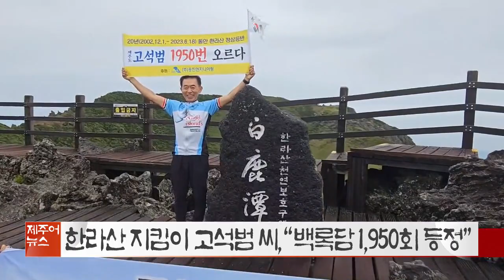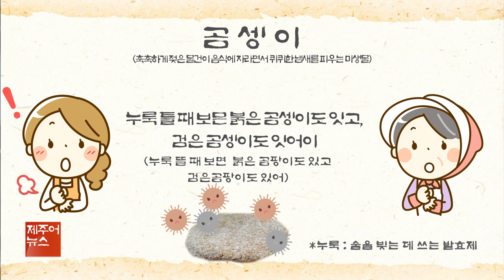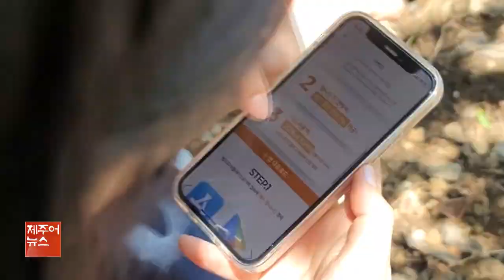제주어뉴스 골암시민 들엄시민 (23년6월24일)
[표준어] 동부하수처리장 증설 재개 합의…5년 8개월 만

마을 주민과의 갈등으로 지지부진했던 제주 동부하수처리장 증설 사업이 5년 8개월 만에 정상 추진됩니다.

제주도와 월정리마을회는 지난 20일 공동 기자회견을 통해 그동안 증설 사업을 둘러싼 갈등을 해소하고 공사 재개에 합의했다고 밝혔습니다.

이에따라 제주도는 삼양과 화북지역 하수 이송 금지와 추가 증설 금지, 해양오염 방지를 위한 수질관리와 월정리 연안 생태계 조사 등을 약속했습니다.

이와 함께 월정리 마을 요청 사업과 어민들의 피해 회복을 위한 지원, 일부 해녀들을 상대로 한 시공사 측의 소송 취하도 검토하기로 했습니다.

동부하수처리장 증설사업은 오는 2025년 2월 준공을 목표로 하고 있습니다.

[표준어] 4·3 중앙위원 임기 만료, 후임 인선 관심

4.3 최고 의결기구인 중앙위원회 소속 민간 위원 절반의 임기가 만료될 예정이어서 후임 인선에 관심이 모아지고 있습니다.

개정된 4.3 특별법에 따르면 4.3 중앙위원의 임기는 2년이며 한 차례 연임이 가능합니다.

이 같은 규정에 따라 4.3 중앙위원회 민간 위원 17명 가운데 절반에 이르는 8명의 임기가 이달 말로 종료되는 것으로 알려졌습니다.

4.3 중앙위원은 모두 25명으로 국무위원과 도지사를 포함한 당연직 8명을 제외한 민간위원 17명은 국회 추천 등을 통해 국무총리가 최종 임명합니다.

4.3 유족회 등 4.3 단체는 4.3 왜곡과 비방으로 논란이 커지는 만큼 지난 4.3의 역사를 부정하지 않는 합리적인 인물들을 중앙위원으로 임명해 달라는 의견을 정부에 전달했습니다.

[표준어] 제주시 도심 급행노선버스 28일부터 운행 시작

제주특별자치도가 제주시 도심권에 급행버스 3개 노선을 신설하고 28일부터 운행을 시작합니다.

이번에 신설되는 급행버스는 함덕과 하귀를 연결하는 동서축 2개 노선과 제주공항과 국제대를 잇는 남북노선 1개 노선입니다.

동서축의 경우 기존 77개 정류소에서 20개로,

남북노선은 39개소에서 16개로 줄어들게 돼 이동시간을 최대 14분을 단축할 수 있을 것으로 제주도는 보고 있습니다.

제주도는 제주시 도심 급행버스에 이어 내년 7월쯤에는 서귀포 지역에도 개통한다는 구상입니다.

[표준어] "원하는 중학교 미배정…위장 전출입 심각"

원하는 학교에 배정받지 못해 위장 전출입을 하는 중학교 신입생이 크게 늘어났습니다.

제주도의회 강동우 교육의원에 따르면 최근 3년간 전학한 중학교 신입생은 187명으로 이 가운데 절반 이상인 86명이 읍,면지역에서 동지역으로 학교를 옮겼습니다.

특히 전학한 학생 대부분은 조천중고 귀일중으로 입학한 후 한 두달 만에 다시 동지역 학교로 옮긴 것으로 확인됐습니다.

강동우 의원은 제주시 동지역 평준화 일반고의 경우 가족 모두 1년 이상 타지역으로 전,출입한 경우에만 전학을 허용하는 것과 달리 중학교는 기간에 제한을 두지 않으면서 위장 전출입이 심각하다며 대책을 주문했습니다.

[표준어] 방역조치 해제 이후 제주 코로나 확진자 급증

코로나19에 대한 방역조치가 해제된 이후 확진 환자는 계속해서 늘고 있습니다.

제주특별자치도에 따르면 지난 한주간 신규 확진자는 3천명으로 하루 평균 429명으로 집계됐습니다.

지난 13일의 경우 하루 확진자가 620명에 이르기도 했습니다.

지난 한주간 확진자 가운데 중장년층에서 높은 비율을 보였고 남성보다는 여성이 많은 것으로 집계됐습니다.

[표준어] 한라산 지킴이 고석범씨, "백록담 1,950회 등정"

대한울트라마라톤 연맹 제주 회원이자 한라산 지킴이인 올해 67살의 고석범씨가 오늘(18일) 한라산 백록담 정상 등정 1천 950회라는 기록을 달성했습니다.

고 씨는 오늘 오전 9시쯤 동료 산악인과 함께 한라산 백록담 정상을 밟았습니다.

지난 2002년 12월 1일 첫 등산 이후 백록담 정상 1천 950회 등정이라는 기록을 갖게 됐습니다.

특히 2016년에는 한해동안 등반횟수가 165회에 이르러 2.2일에 한번씩 백록담을 다녀오는 기록을 남기기도 했습니다.

고 씨는 앞으로 백두산 높이에 맞춰 한라산 정상 등산 2천 744회라는 또 한번의 기록에 도전할 계획입니다.

[표준어] 유명음식점 대표 살인 주범·공범 '사형' 구형

제주도내 유명 음식점 대표 청부살인 사건 주범과 공범에게 검찰이 사형을 구형했습니다.

지난 15일 제주지방법원 형사2부의 심리로 열린 결심공판에서 검찰은 지난해 12월 피해자의 집에 침입해 둔기로 살해하고

현금과 명품 가방 등 1천 8백만 원 상당을 훔친 등의 혐의로 구속 기소된 주범인 55살 박 모 피고인과 공범인 50살 김 모 피고인에게는 사형을,

범행을 도운 김 씨의 아내 이 모 피고인에게는 무기징역을 선고해달라고 요청했습니다.

주범인 박 씨는 피해자의 식당 운영권을 빼앗고 채무를 면할 목적으로 김씨 부부에게 살인을 청부한 혐의를 받고 있습니다.

피고인들에 대한 선고 공판은 다음달 13일 진행될 예정입니다.

[표준어] 용눈이오름 자연휴식년제 해제…다음 달 개방

심각한 훼손으로 지난 2021년 2월부터 출입이 통제된 용눈이오름이 다음 달부터 개방됩니다.

제주도는 환경정책위원회 심의와 전문가 자문을 거친 결과 훼손됐던 용눈이오름 자연 식생이 안정화 된 것으로 파악하고 다음달 1일부터 자연휴식년제를 전면 해제한다고 밝혔습니다.

개방에 앞서 이달까지 야자매트나 각종시설물 등 탐방로 정비를 마무리할 계획입니다.